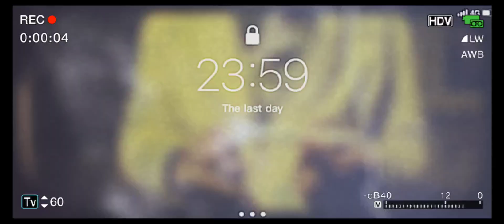2p brogod - Tragic development ( Official Video )